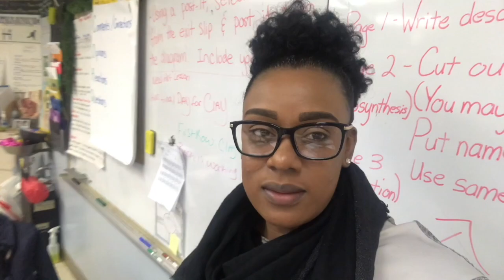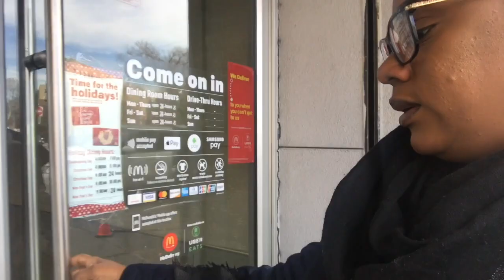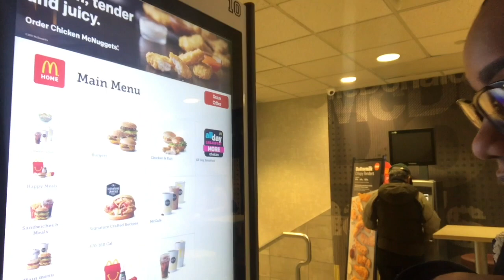Vlogmas Day 6